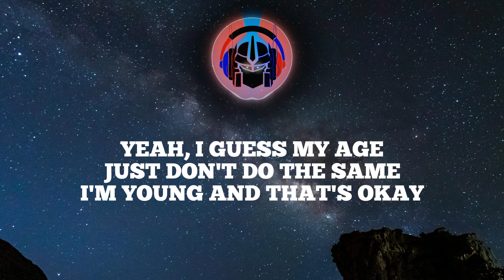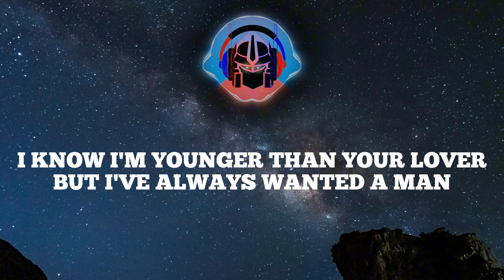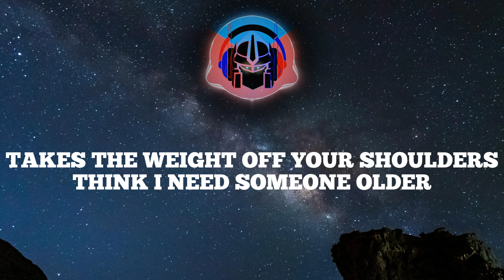Isabel LaRosa - Older (Lyrics)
Baby
Am I your little secret
18
I'm old enough to keep it

Darlin'
Hold me while you wipe my tears
Fallin'
You say I'm wise beyond my years

I know I'm younger
As your lover

Follow Isabel LaRosa: @isabellarosa5800